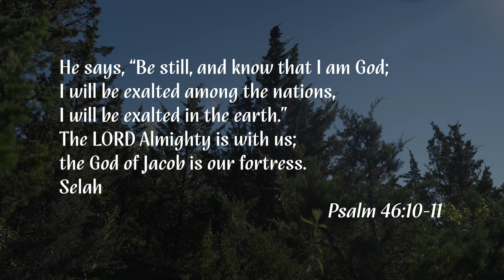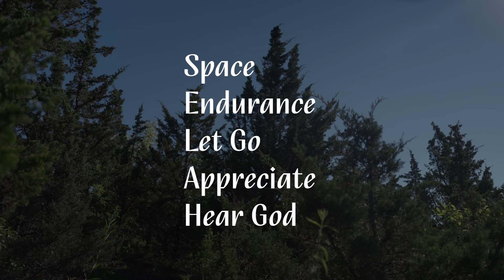Summer Selah • Part Two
Our Selah journey continues! Jon finishes the "SELAH" acronym to help us all continue to prioritize rest. When we fail to practice Selah, anxiety goes up and appreciation goes down.

S - Space
E - Endurance
L - Let Go
A - Appreciation
H - Hearing

Bible Passages:
Psalm 46:10-11
Isaiah 30:15
Matthew 11:29
Isaiah 43:18

If you want to help us continue to help people find and follow Christ,

MB01DW4SUDJWJJF